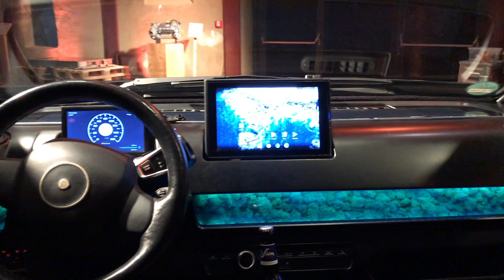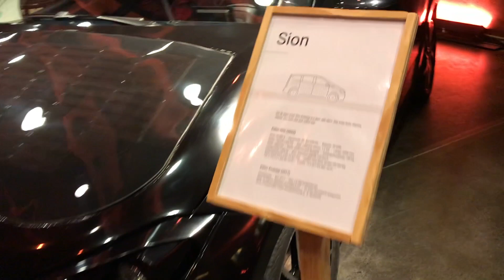Update zum Sion! Was ist los bei Sono Motors? Interview mit Laurin und Jona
Du magst meine Videos - unterstütze mich gerne und kauf' mir nen Kaffee oder auch zwei :)

Interview mit Laurin und Jona von Sono Motors über Sion und die aktuelle Lage bei Sono Motors.